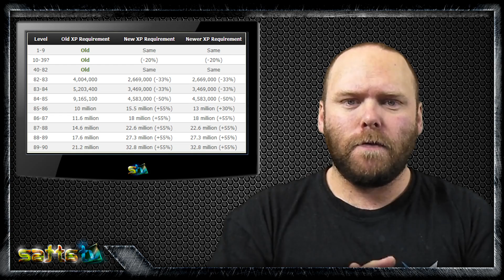♠ World of Warcraft News - in 90 WoW PvP Realm| Exp Double | 30k Arena Curse Tournament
Links
Curse Arena

Check out some of Dara Mactires Friends!